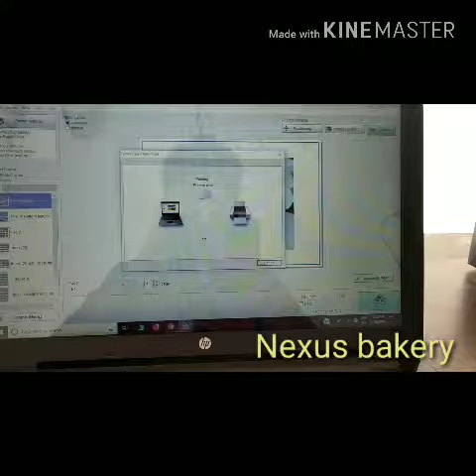Epson printer birthday cake photo print hp laptop